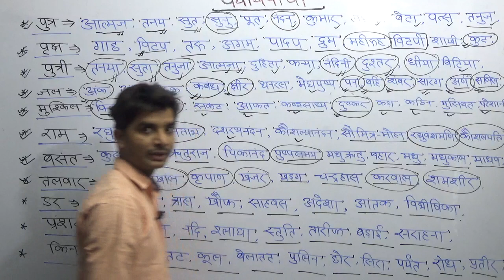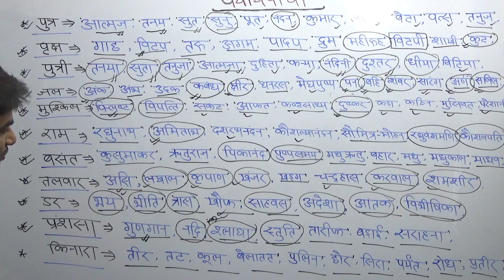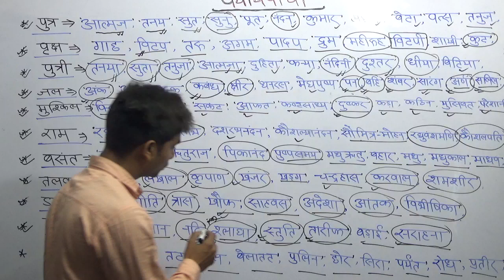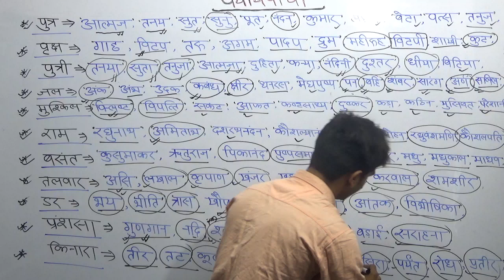Review officer HINDI- पर्यायवाची